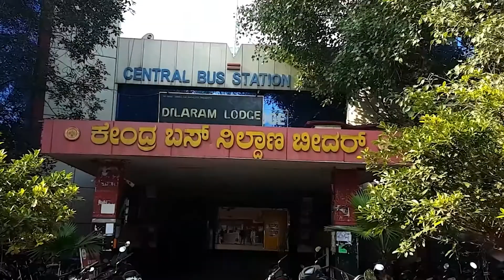THE KP NEWS 24x7-Bulletin |9pm |26th -DEC- 2021